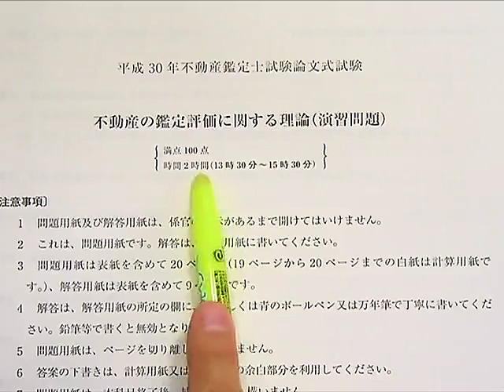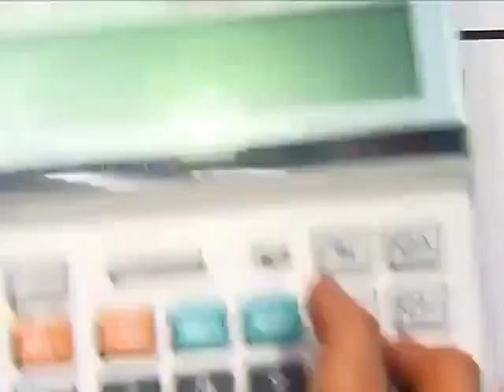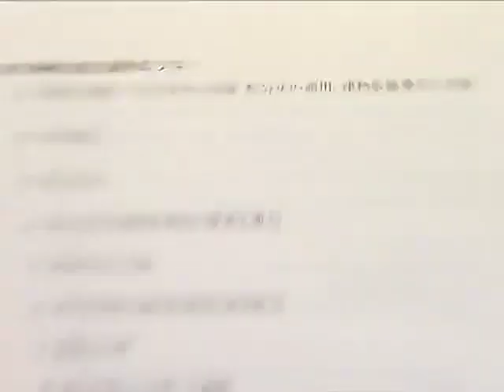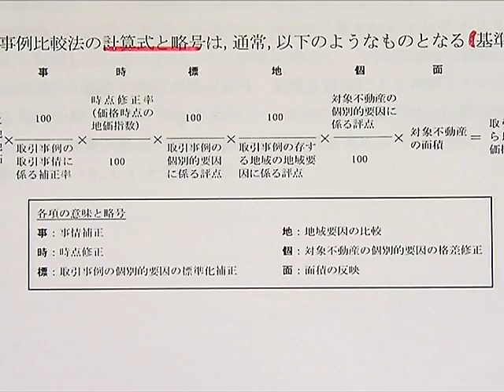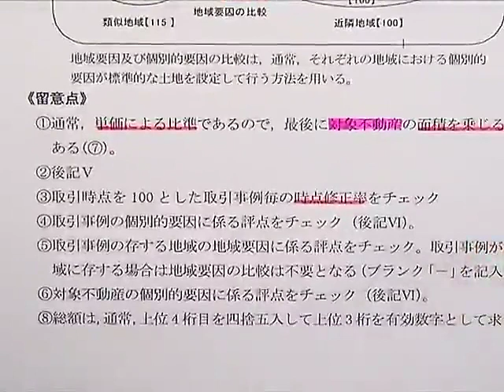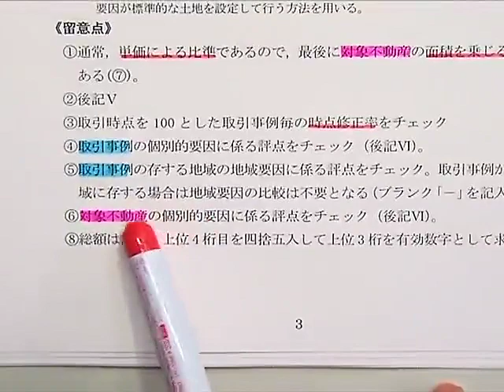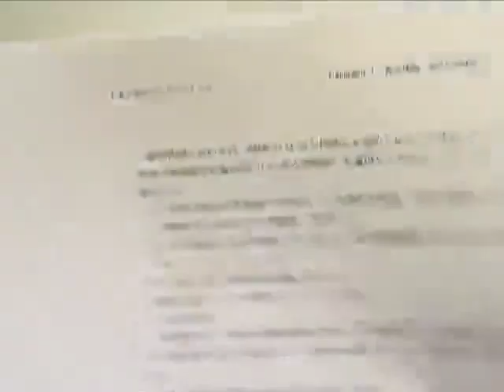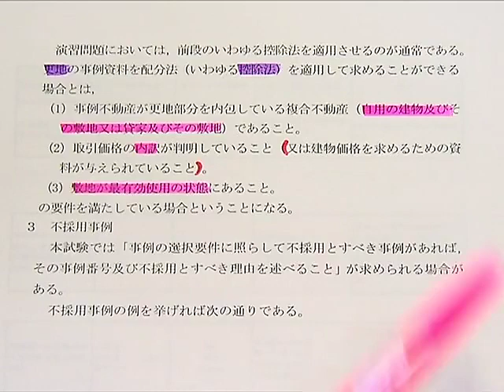【LEC不動産鑑定士】2020鑑定理論演習対策講座・講義編(第1回前半) 川原正幸 専任講師